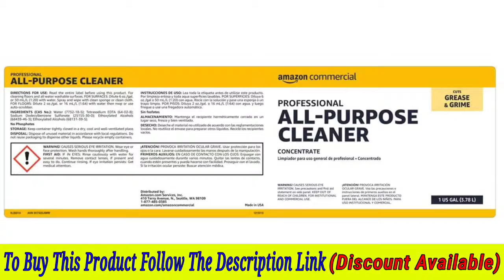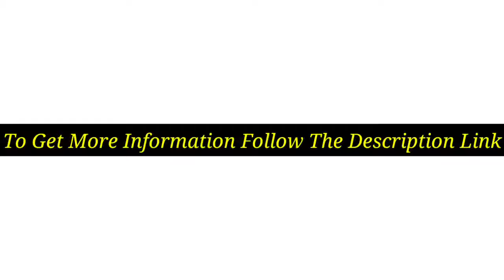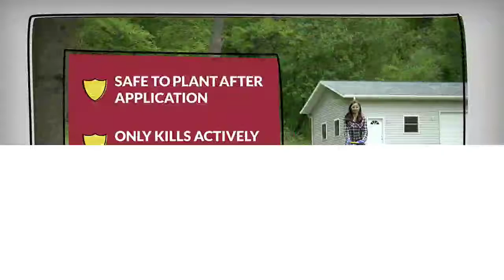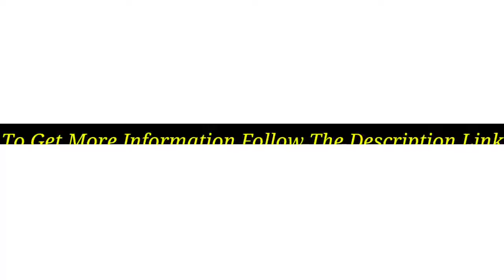5 Best Weed Killers 2021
Discount Available
Number 1.
Product Name- Preen 2464083 Garden Weed Preventer, 31.3 lb. Covers 5,000 sq. ft

Number 2.
Product Name- Roundup Weed & Grass Killer Concentrate Plus

Number 3.
Product Name- Compare-N-Save 016869 Concentrate Grass and Weed Killer, 41-Percent Glyphosate, 1-Gallon ,

Number 4.
Product Name- Green Gobbler Vinegar Weed & Grass Killer | Natural and Organic Weed & Grass Killer |1 Gallon

Number 5.
Product Name- AmazonCommercial Professional All-Purpose Cleaner, 1-Gallon, 1-Pack

Video Name- 5 Best Weed Killers 2021

There are 5 Best Weed Killers of Amazon. if You interest to know any product, follow the product link.

I try my best for select products